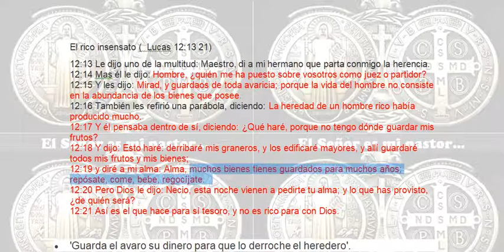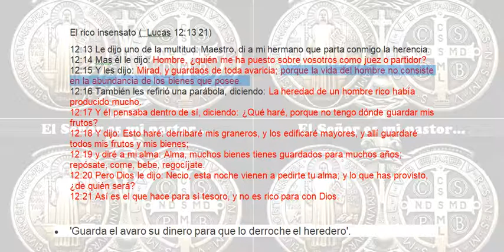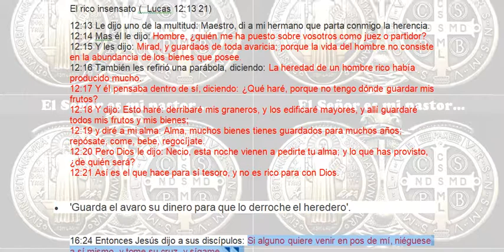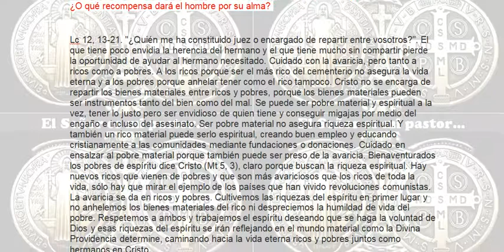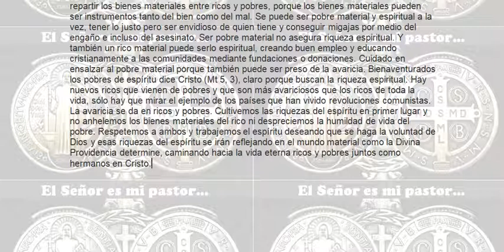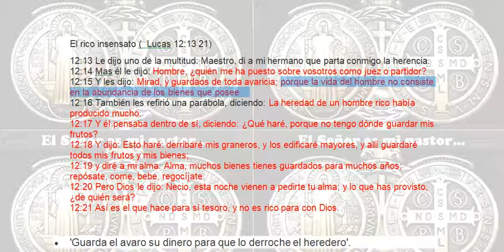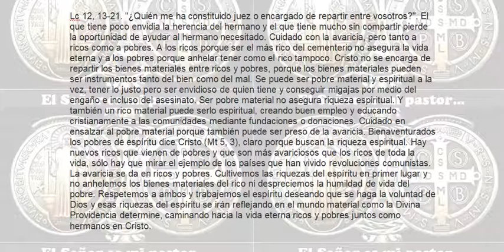El rico insensato. La medida de la riqueza: nunca menos de lo necesario ni más de lo suficiente.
El rico insensato (  Lucas 12:13 21)
12:13 Le dijo uno de la multitud: Maestro, di a mi hermano que parta conmigo la herencia.
12:14 Mas él le dijo: Hombre, ¿quién me ha puesto sobre vosotros como juez o partidor?
12:15 Y les dijo: Mirad, y guardaos de toda avaricia; porque la vida del hombre no consiste en la abundancia de los bienes que posee.
12:16 También les refirió una parábola, diciendo: La heredad de un hombre rico había producido mucho.
12:17 Y él pensaba dentro de sí, diciendo: ¿Qué haré, porque no tengo dónde guardar mis frutos?
12:18 Y dijo: Esto haré: derribaré mis graneros, y los edificaré mayores, y allí guardaré todos mis frutos y mis bienes;
12:19 y diré a mi alma: Alma, muchos bienes tienes guardados para muchos años; repósate, come, bebe, regocíjate.
12:20 Pero Dios le dijo: Necio, esta noche vienen a pedirte tu alma; y lo que has provisto, ¿de quién será?
12:21 Así es el que hace para sí tesoro, y no es rico para con Dios.

• 'Guarda el avaro su dinero para que lo derroche el heredero'.

16:24 Entonces Jesús dijo a sus discípulos: Si alguno quiere venir en pos de mí, niéguese a sí mismo, y tome su cruz, y sígame.
16:25 Porque todo el que quiera salvar su vida, la perderá; y todo el que pierda su vida por causa de mí, la hallará.
16:26 Porque ¿qué aprovechará al hombre, si ganare todo el mundo, y perdiere su alma? ¿O qué recompensa dará el hombre por su alma?

Lc 12, 13-21. "¿Quién me ha constituido juez o encargado de repartir entre vosotros?". El que tiene poco envidia la herencia del hermano y el que tiene mucho sin compartir pierde la oportunidad de ayudar al hermano necesitado. Cuidado con la avaricia, pero tanto a ricos como a pobres. A los ricos porque ser el más rico del cementerio no asegura la vida eterna y a los pobres porque anhelar tener como el rico tampoco. Cristo no se encarga de repartir los bienes materiales entre ricos y pobres, porque los bienes materiales pueden ser instrumentos tanto del bien como del mal. Se puede ser pobre material y espiritual a la vez, tener lo justo pero ser envidioso de quien tiene y conseguir migajas por medio del engaño e incluso del asesinato. Ser pobre material no asegura riqueza espiritual. Y también un rico material puede serlo espiritual, creando buen empleo y educando cristianamente a las comunidades mediante fundaciones o donaciones. Cuidado en ensalzar al pobre material porque también puede ser preso de la avaricia. Bienaventurados los pobres de espíritu dice Cristo (Mt 5, 3), claro porque buscan la riqueza espiritual. Hay nuevos ricos que vienen de pobres y que son más avariciosos que los ricos de toda la vida, sólo hay que mirar el ejemplo de los países que han vivido revoluciones comunistas. La avaricia se da en ricos y pobres. Cultivemos las riquezas del espíritu en primer lugar y no anhelemos los bienes materiales del rico ni despreciemos la humildad de vida del pobre. Respetemos a ambos y trabajemos el espíritu deseando que se haga la voluntad de Dios y esas riquezas del espíritu se irán reflejando en el mundo material como la Divina Providencia determine, caminando hacia la vida eterna ricos y pobres juntos como hermanos en Cristo.